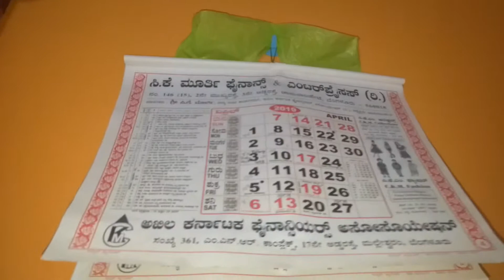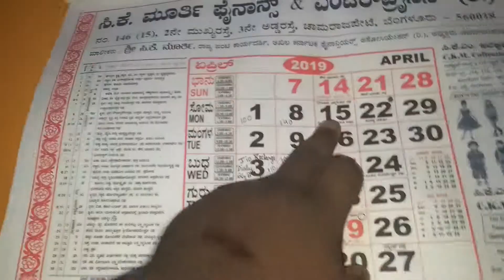Malla shivana video